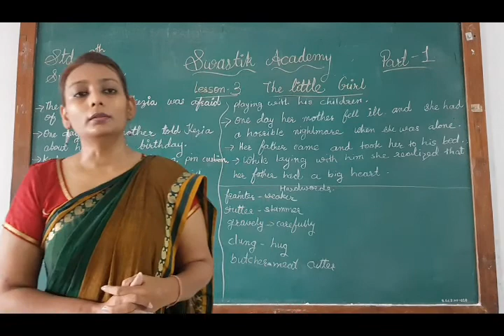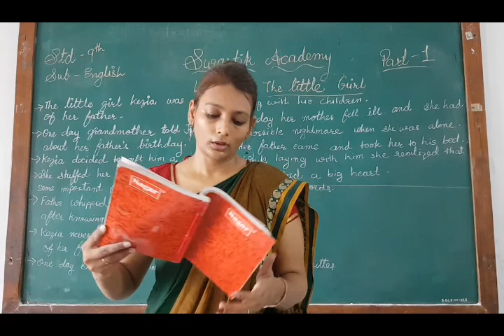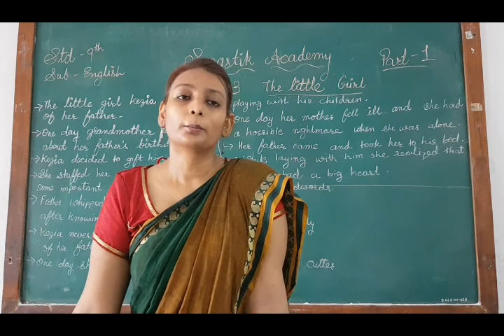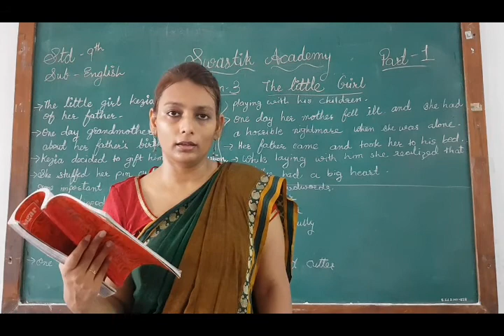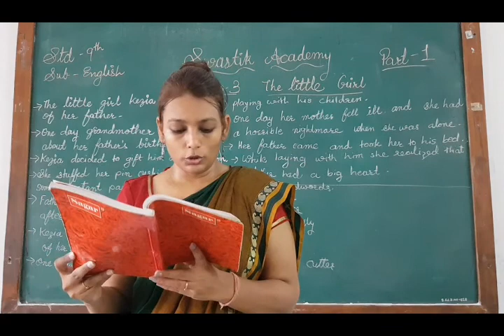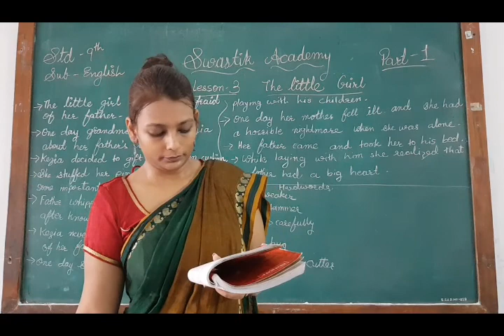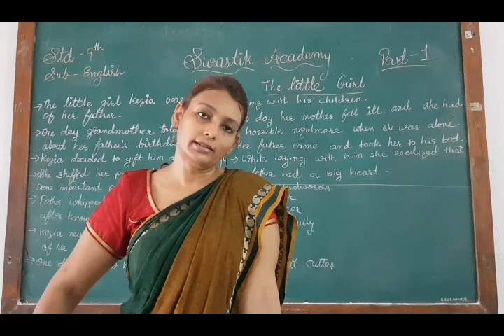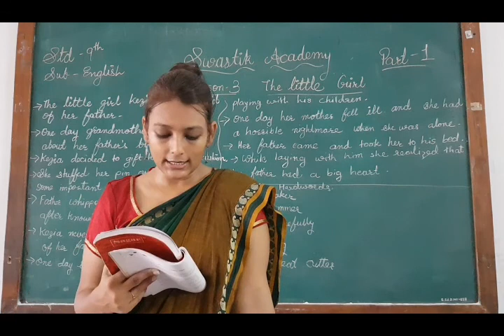STD 09 | ENGLISH | CH-3 Part-1 | Swastik Motera | English Medium